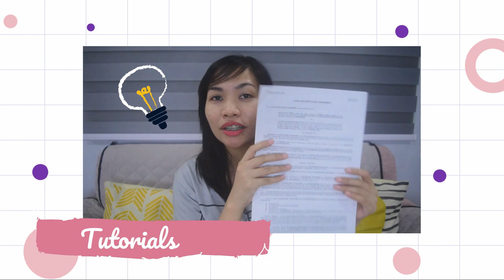How I Organize Baby's Trolley Cart // Must Have Items for Baby // Baby's Utility Cart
Hello Mommies
Sharing to you how we organize our baby’s utility cart.

Trolley cart bought from Sm Department Store.

Happy Watching!

Diaper Changing cart organization
What's in my baby's cart
Complete New Born Essentials
How to organize baby stuff Tips and Ideas
Baby and toddler Stuff organization
Baby rolling cart organization
Baby Trolley cart organization
Organize with me
Baby essentials must have Items
First time mom tips
Storage Trolley for baby